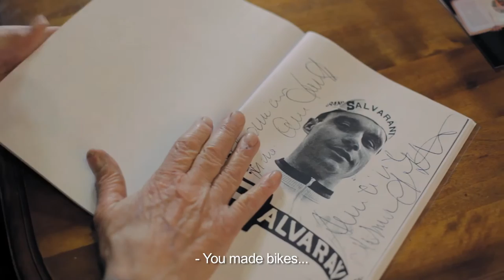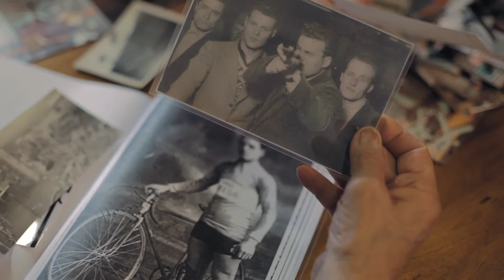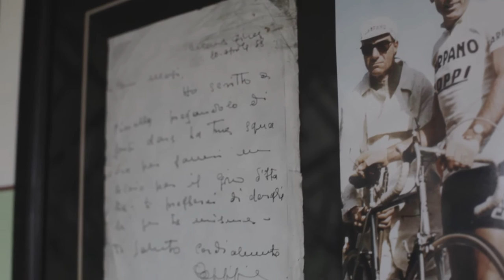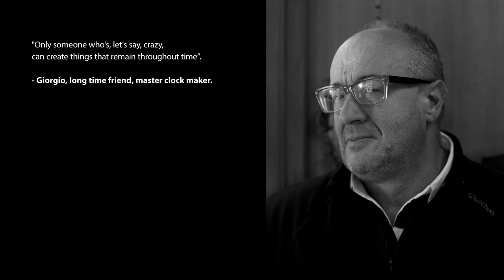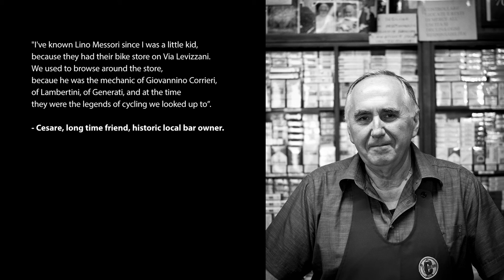Lino Messori - At the Speed of Heart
A film by Luca Campanale for the 2016 Bike Shorts Film Festival.

From Brooklyn, NY

Lino Messori said of himself "I am nobody, but I did a bit of everything."  Born in 1926, in Modena, Italy, Lino quickly became a local fixture both for his incomparable skills and his personality.  A master frame builder who also followed a myriad of different passions, spanning from singing with opera legend Luciano Pavarotti to never losing a single boxing match. Lino Messori made 150 bespoke bikes over the span of his career, many of which were very special for the time and still today

Cast and Crew:
- Film by Luca Campanale.
- Inspired by Paolo Chiossi.
- In collaboration with Davide Fonda, Marco Brandoli, Pongo Films and Plus NYC.

Screened as part of the 2016 Bike Shorts Film Festival organized by RIDE Solutions.  Screened at Roanoke's Grandin Theatre, Lynchburg's Academy of Fine Arts, Martinsville's Rives Theatre, and Blacksburg's Lyric Theatre.  The Bike Shorts Film Festival awards $1,400 in prizes in seven categories: Juried Prize, Best Music Video, Best Local Film, an Audience Choice award for each of our three screenings in Roanoke, Lynchburg and Blacksburg, and a YouTube Award.

The Bike Shorts Film Festival screens short films that have something to do with bicycles.  Past submissions have included horror films, science fiction features, documentaries, trail rides, original music videos, and more.  The Festival is part of our annual celebration of National Bike Month which includes the Clean Commute Challenge, Night Rider's Ball, and other events.

You can submit to the 2017 Bike Shorts Film Festival by visiting